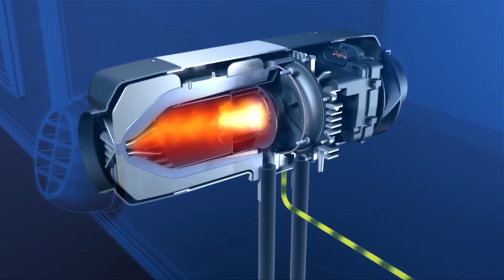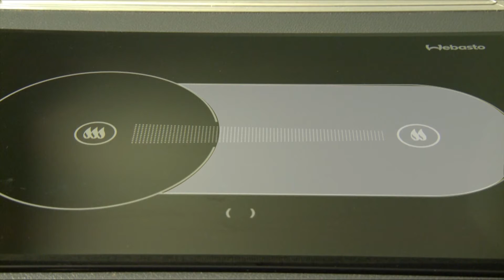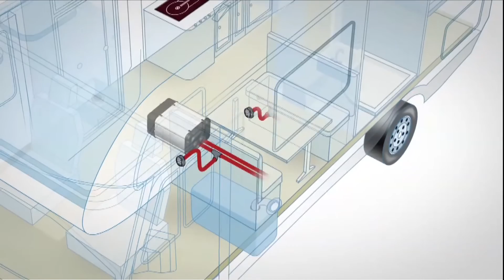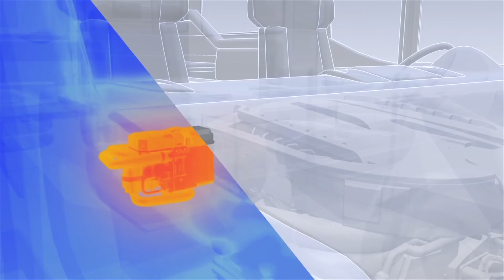Webasto Autocaravana - mayor confort a bordo de una Camper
Soluciones de calefacción y cocina para un mayor confort a bordo de una Camper.  Utilizando el gasoil del propio depósito de su vehículo, estas soluciones incrementan su autonomía y libertad durante sus vacaciones.